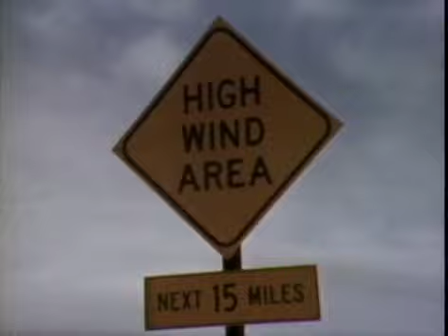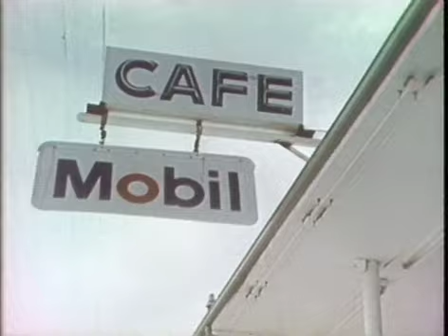On The Road Charles Kuralt (I80, Farming and Fishing, Sponge-Fisherman, Bishop, Volkswagens)